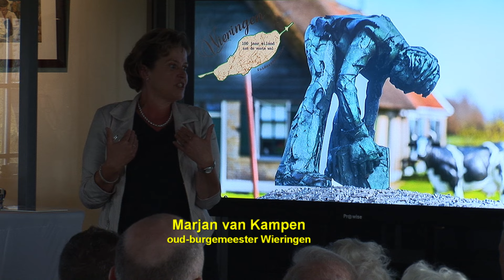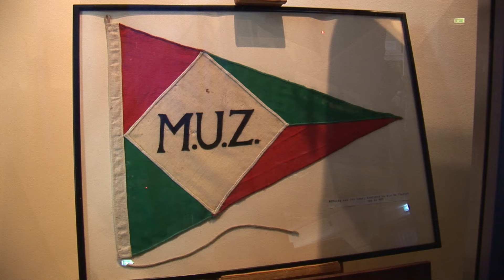Wieringen, 100 jaar eiland aan de vaste wal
Opening tentoonstelling over hoe het eiland Wieringen verbonden werd door middel van een dijk tussen de kop van Noord-Holland en Wieringen.
De dijk wordt ook wel de Korte Afsluitdijk genoemden bestaat dit jaar 100 jaar.